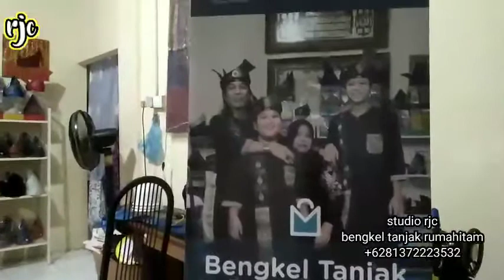burung amai amai | yoan & rendra | fdsi 2022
panggung penyair, festival dermaga sastra indonesia 2022